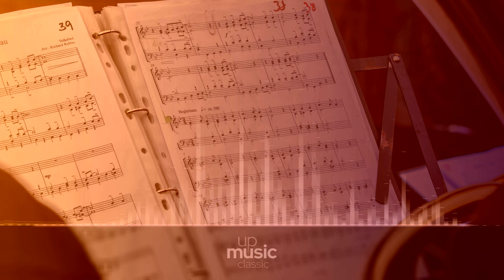Symphony No. 1 in C Minor, Op. 68 - IV. Adagio - Più andante ∙ upmusic ∙ classic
Symphony No. 1 in C minor, Op. 68, by Johannes Brahms was first performed in 1876, conducted by Felix Otto Dessoff, a friend of the composer. It took Brahms at least 14 years to complete, the first sketches dating from 1862. The long gestation of the symphony may be put down to two factors: on the one hand, Brahms' self-critical fastidiousness which led him to destroy many of his early works, and, on the other hand, the expectation of Brahms' friends and the public that Brahms would continue "Beethoven's inheritance" and produce a symphony of commensurate dignity and intellectual scope—an expectation which Brahms felt he could not fulfill easily in view of the monumental reputation of Beethoven. The work is in the typical four movements, scored for two flutes, two oboes, two clarinets, two bassoons, contrabassoon, four horns, two trumpets, three trombones, timpani and strings. A typical performance lasts approximately 45 to 50 minutes.

Composer: Johannes Brahms
Form: Symphony
Key: C Minor
Instrument: Orchestra
Period: Romantic